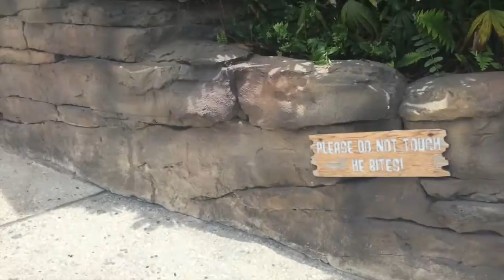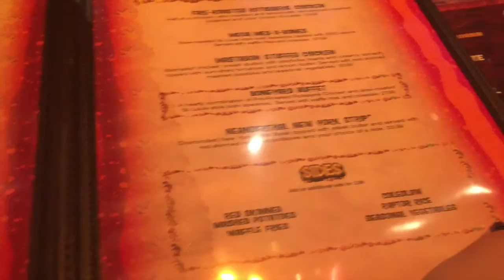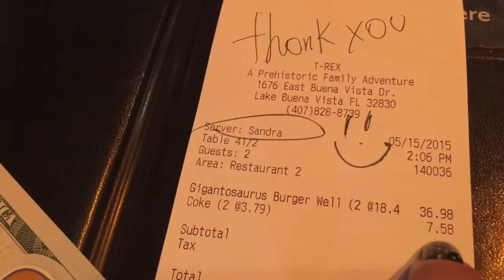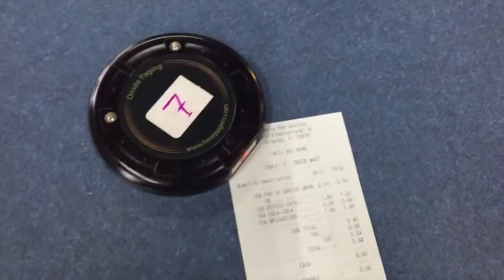DIA DE COMPRAS EM ORLANDO!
No sexto vlog mostramos um pouco como foi nosso dia de compras..

Editor: Final Cut Pro e Imovie